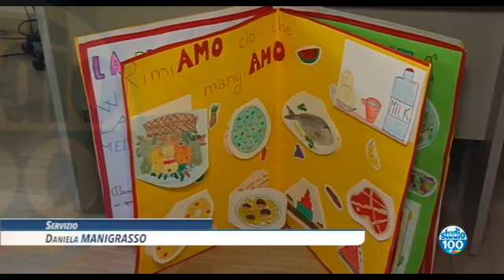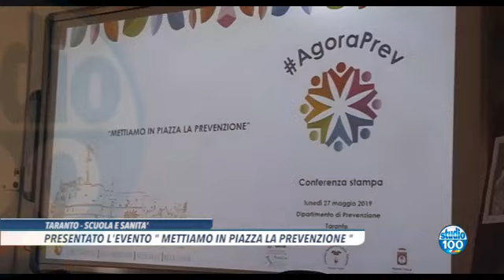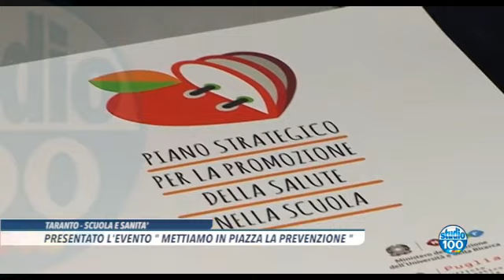PRESENTATO L'EVENTO METTIAMO IN PIAZZA LA PREVENZIONE di Daniela Manigrasso